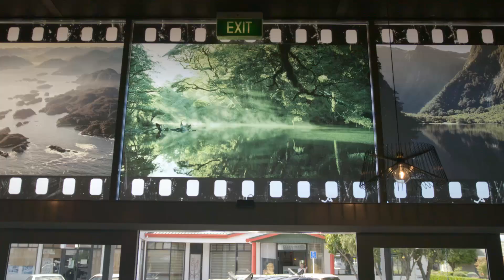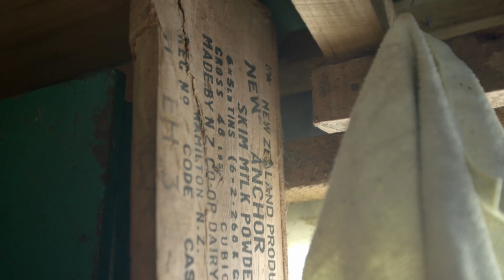Ep 1: Our Lakes | Mitre 10 What Makes Us with George Clarke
George hits the road to meet a Fiordland local who made a movie, then built his own cinema to show it. Taking to the sky, Stan and George spend the night in a scenic remote DOC Hut as they tour the South Island New Zealand